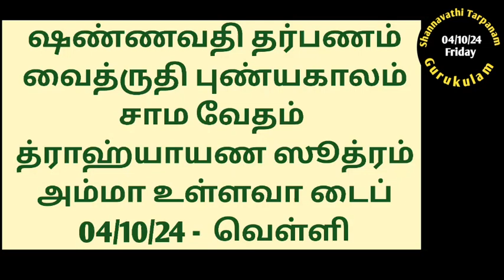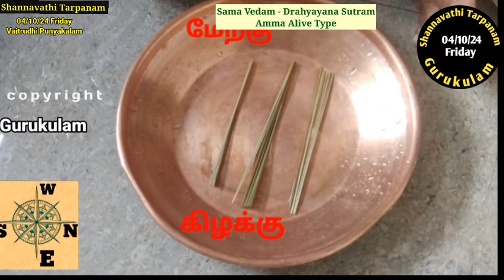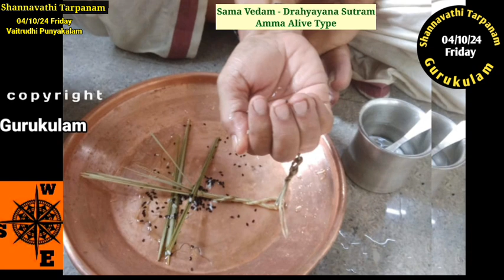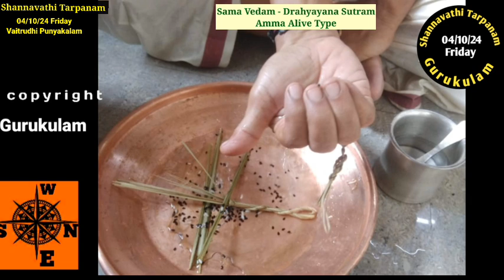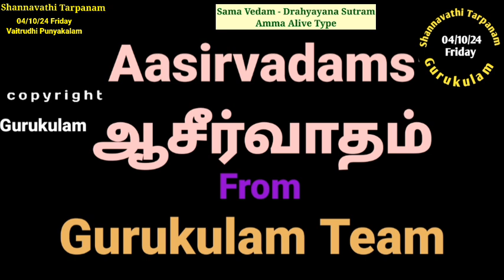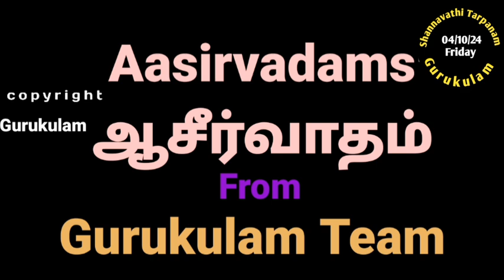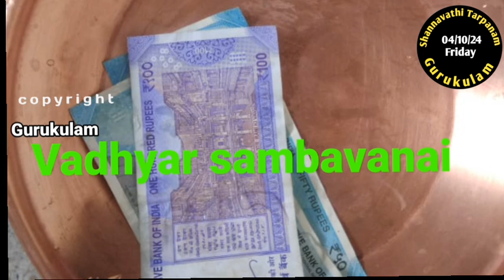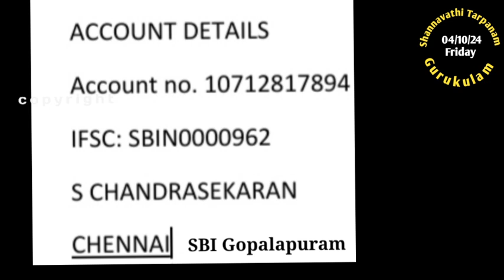Shannavathi Tarpanam Vaitrudhi Punyakalm Sama Vedam Drahyayana Sutram Amma Alive Type 04/10/24 Thu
Shanavathi Tarpanam. 96 Tarpanams in a year.
Vaitrudhi Punyakala Tarpanam.
04/10/24 Thursday.
Sama Vedam
Drahyayana Sutram and
Amma Alive Type.
Aasirvadams.
Gurukulam Chandrasekaran.
For Aacharya Sambhavanai please send electronically.
use for GPay,  PayTM, PaonePe,  BHIM  - 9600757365 or 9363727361 or 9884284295
Aasirvadams
Gurukulam Chandrasekaran